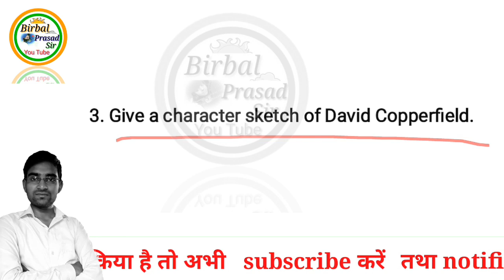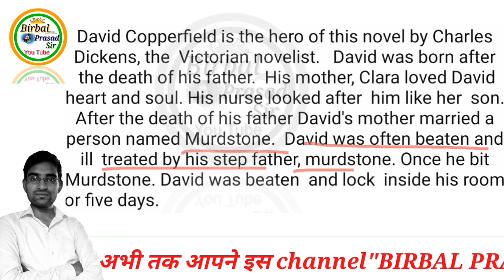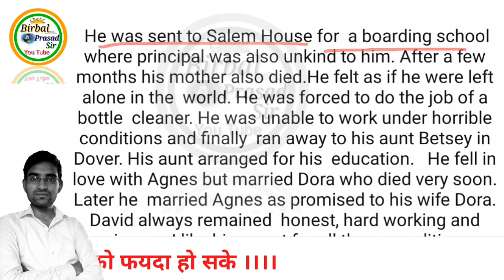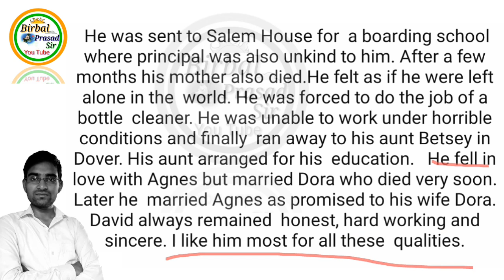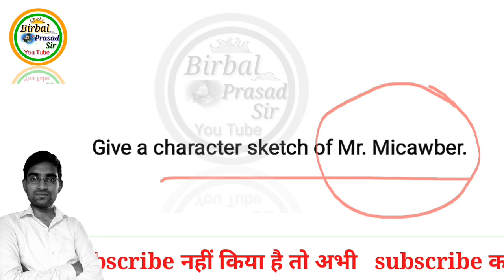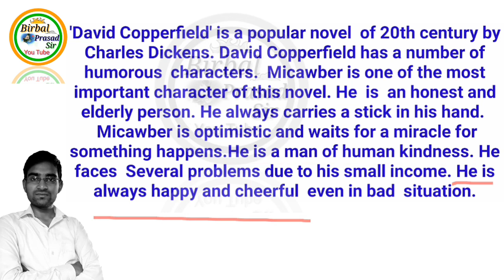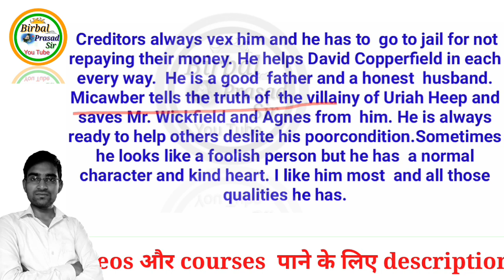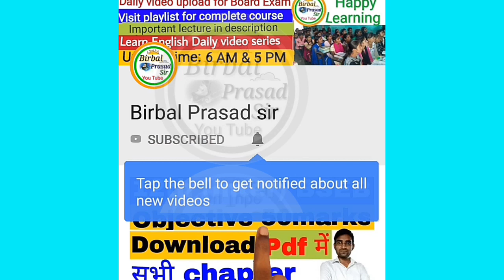David copperfield Subjective part 9 of 50marks English for 12th BSEB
Hello students, I am Birbal Prasad sir presents  "50marks subjective Question answer part 9 David Copperfield" explained in hindi Which is very important for 12th(intermediate) Bihar board students based on new pattern.
You will get 12th inter BSEB Complete course in hindi
नमस्कार दोस्तों, मैं बीरबल प्रसाद आज लेकर आया हूं 50marks subjective question answer of David Copperfield" in hindi जो 12th बिहार बोर्ड के विद्यार्थियों के लिए समर्पित है।वो भी नए पैटर्न पर है!

Download David Copperfield subjective part 9 PDF for 12th BSEB new pattern

useful for all students science, Commerce and arts intermediate students bihar board new pattern

(5) Join  whatsapp group for daily quiz for your exam

||| This video covers following courses for Board exam on New pattern |||

50marks subjective part 9 for 12th inter BSEB on New pattern, David Copperfield subjective for 12th BSEB, David Copperfield subjective video for 12th Bihar board,most important subjective video lecture of David Copperfield for 12th BSEB new pattern, objective questions answer of David Copperfield for12th inter BSEB on new pattern in hindi

(1) Don't edit and duplicate of the videos.  This is not  allowed without the written permission of the editor.

@ Copyright Reserved

Welcome to "Birbal Prasad sir" YouTube channel, designed by Birbal sir for all Board students.

Birbal Prasad Sir, A very good and motivational teacher who presently teaches at bihar sharif in Nalanda. He completed M.A in English. He is one of the best teachers of English at Bihar Sharif and also sometimes organizes a motivational seminar for students